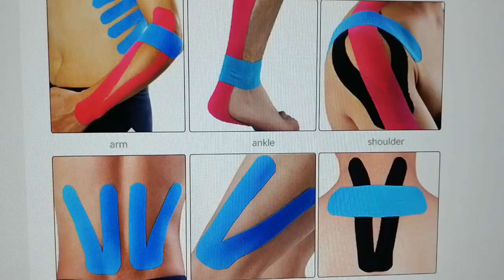중국 Precut Kinesiology 테이프 공급 업체 도매가 품질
2/6/8/9 Pcs Pain Relief Patches Cross tape

MATERIAL：
Fabric:97% Combed Cotton + 3% Dupont Spandex
Fabric:97% Combed Rayon + 3% Dupont Spandex
Fabric:97% Combed Nylon + 3% Dupont Spandex
Glue:customized  Medical Acrylic Glue
FEATURE：
1,Water proof and sweat proof, 70% water proof (Level 3)
2,Soft cloth
3,Sticky, more than 7 days.
（Glue Strength : 5N/cm, DOUBLE THAN Normal Tape）
4,Hypoallergenic (Medical Acrylic Glue)
5,Elasticity ≥160%
FUNCTION
1,Fascia diversion
2,Strengthen and relax the muscle
3,Promote the blood circulation
4,Lymph diversion
5,Reduce sore and pain
6,Enhance athletic performance
FREE SAMPLES：Avaliable
CAPACITY：10000rolls/day,China|Chinese||Factory|Manufacturer|Supplier|Company|
CE ,ISO13485 ,FDA ,GMP ,BSCI certificated.

중국 Precut Kinesiology 테이프 공급 업체
fitness tape for muscles
cotton tape roll
taping for joint pain
Sport
sports tape how to use
dressing for dry wound
Circle Wound Plaster
Injury Tape For Cats And Dogs
2022 Athmedic cure original best high quality factory muscle Japan cotton kinesios tape kinesiology tape Affordably
horse leg veterinary vet wrap bandage
Muscles Sports Tape
adhesive tape first aid
does elastic sports tape work
Disposable Foam Bandage
Best-selling product tape sport Breathable Water Resistant Pre-Cut Sports Tape for Knee
Football Socks Tape Soccer Sock Tape
physio tape unterarm
China Muscle Tape
Wholesale Multicolor Kinesiology Sports Tape Waterproof 5cm*5m Kinesiology Tape Muscle Sports Tape
Physio Tape
adhesive tape jumbo
Factory Sale Kinesiology Tape
can you use kt tape on back of knee
Colored Kinesiology Tape
physio tape ankle
foam adhesive wound dressing
Cohesive Bandage With Printing
High quality elastic cotton medical gauze bandage roll vet wrap elastic cohesive bandage
kinesio tape target
ZINC GLUE ADHESIVE TAPE-Reasonable Customized Supplier Strapping Tape
Colored Elastic Compression Bandage
how to get tape residue
Anti Nausea Wrist Band
body wrap instructions
kt tape over extended elbow
Taping For Muscle
how to use prisma wound care dressing
skin deep film 2014
which sports tape is best
cotton vs synthetic kinesiology tape